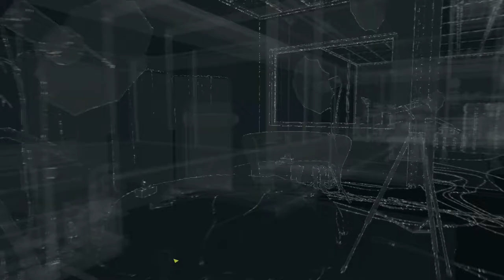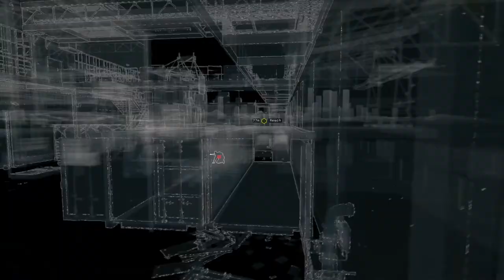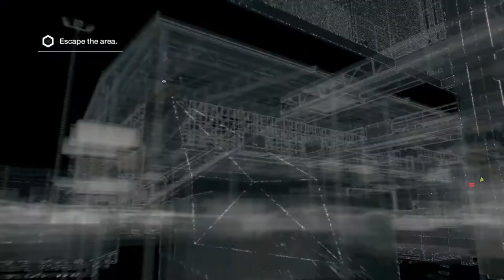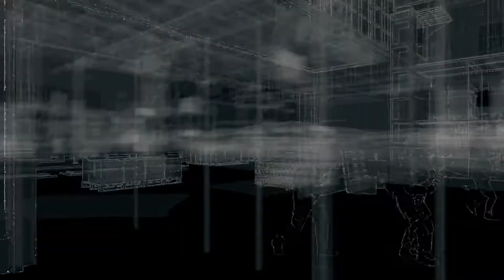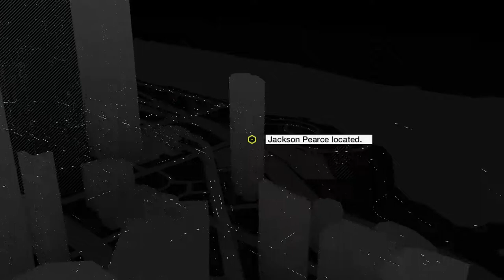Watch Dogs Gameplay Walkthrough part 21 - Underground Corruption